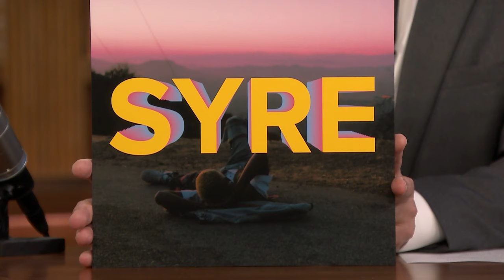Jaden Smith Freestyles on The Tonight Show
Jaden Smith chats with Jimmy about nerves over his first solo tour, demonstrates his process of freestyling to write songs and drops hints about the remix to his hit "Icon."